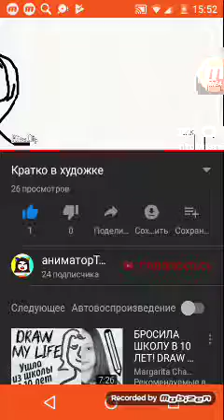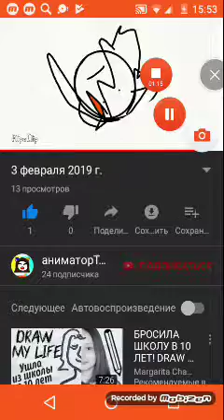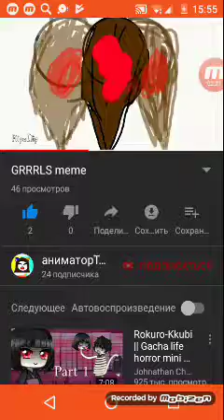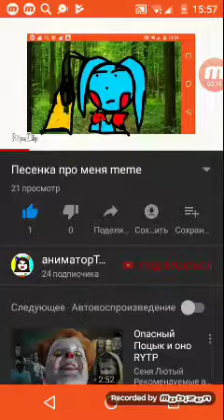Топ 10 моих лучших анимаций (есть и с прошлого выпуска)